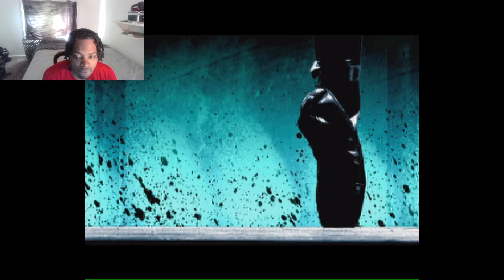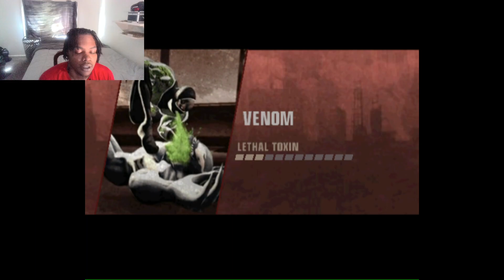OK THIS IS GETTING REAL (Marvel Nemesis)